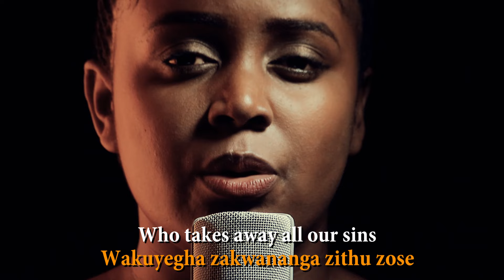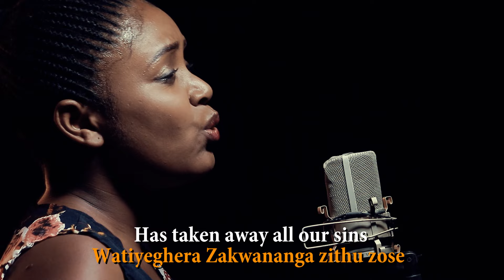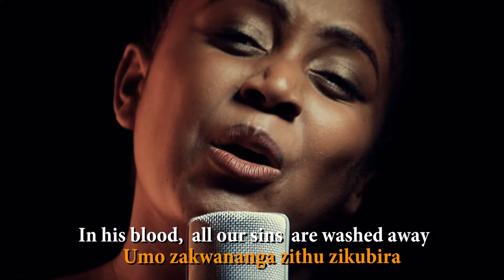Deborah C Mwana Mberere (Official)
Mwana Mberere (Lamb of God) is a song (hymn) that explains how Jesus suffered, died and through his death and resurrection all our sins were forgiven.